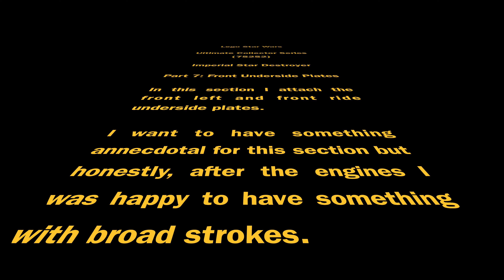LSW UCS 75252 part 7 TL 4K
Part 7 of Lego Star Wars UCS Imperial Star Destroyer time-lapse build in 4K